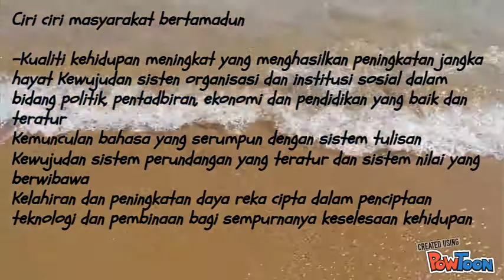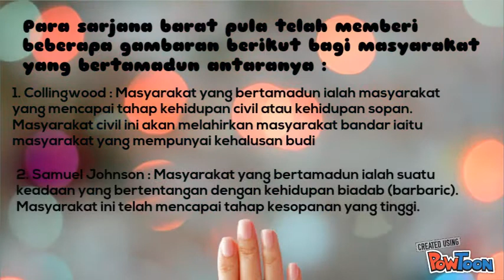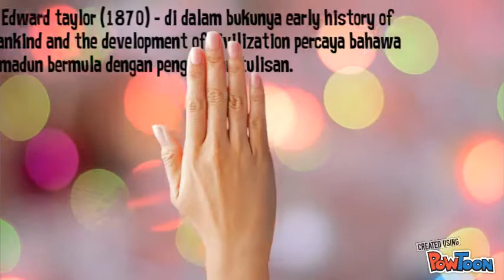ciri2 masyarakat bertamadun